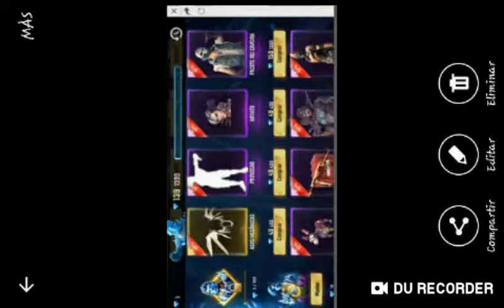Realmente importa la exclusivadad en free fire?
Amigos la exclusividad es algo nos hace notar diferentes a los demas jugadores por traer una skin, pero cuando todos la tienen y a menor precio creo que no es justo o no?